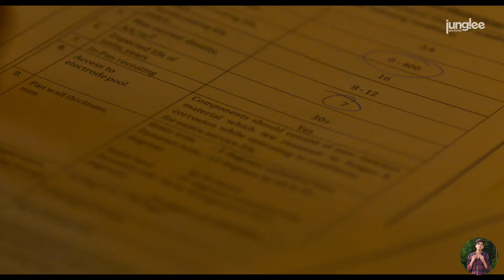Ulajh ~ Official Trailer | Janhvi K | Gulshan D | Roshan M | Sudhanshu Saria | 2nd August 2024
The journey of a young diplomat, belonging to a prominent family of patriots, who gets embroiled in a dangerous personal conspiracy while far from her home turf, at a career-defining post.

Starring – Janhvi Kapoor, Gulshan Devaiah, Roshan Mathew, Meiyang Chang, Rajesh Tailang, Adil Hussain, Jitendra Joshi

Releasing in Cinemas – 2nd August

Presented by: Junglee Pictures
Directed by: Sudhanshu Saria
Produced by: Vineet Jain
Co-produced by: Amrita Pandey
Written by:  Parveez Shaikh & Sudhanshu Saria
Dialogues by:  Atika Chohan
Director of Photography: Shreya Dev Dube
Editor: Nitin Baid
Action Director (UK): Nick Powell
Action Director (INDIA): Amritpal S
Production Designer: Mansi Dhruv Mehta
Costume Designer: Darshan Jalan
Composer: Shashwat Sachdev
Sound Designer: Sanjay Maurya & Allwin Rego
Casting: Jogi Mallang
Lyrics: Kumaar
Guest Lyricists: Jasmine Sandlas & Sudhanshu Saria
Choreography: Vijay Ganguly
Executive Producer: Yamini Pictures Private
Limited
Sound Recordist: Krishnanunny K.J
Re-Recording Mixer: Vishnu Das
Colorist: Sidharth Meer, Bridge Postworks
VFX: Nodachi Ltd (UK)
VFX Supervisor: Arjun Arora Nodachi Ltd (UK)
Post Production: Nidhi Kullu
Line Producer (UK): Sudipto Sarkar
UK Production Consultant: Meera Rajah
UK Production: Ulajh Production Ltd (UPL)
Music partner: Sony Music

ulajh official trailer
ulajh trailer
ulajh movie trailer
ulajh movie official trailer
ulajh official trailer janhvi kapoor
official trailer
ulajh trailer janhvi kapoor
ulajh
ulajh teaser
ulajh official teaser
ulajh movie janhvi kapoor
ulajh trailer official
ulajh movie janhvi kapoor trailer
ulajh movie release date
ulajh official movie trailer
new movie trailer
ulajh janhvi kapoor
ulajh movie teaser trailer
ulajh movie
ulajh release date
trailer

Chetan Meena
Pro Chetu Videos
From :- Rajasthan (Jaipur)